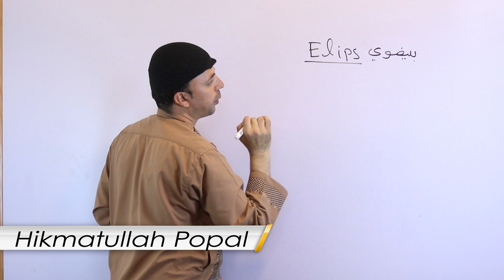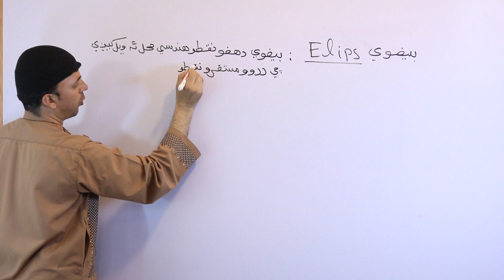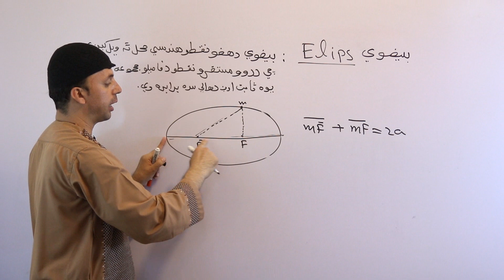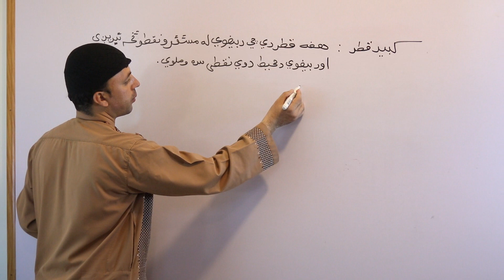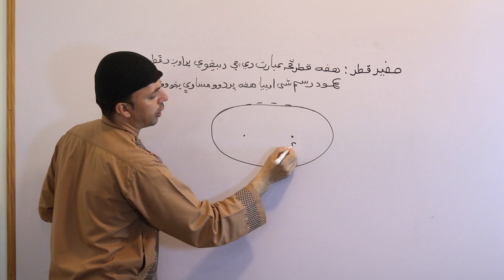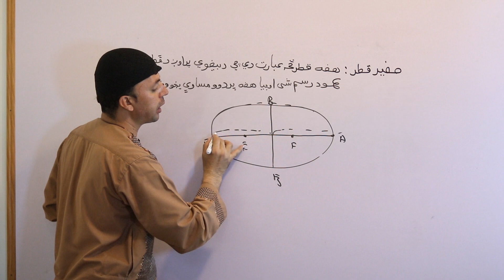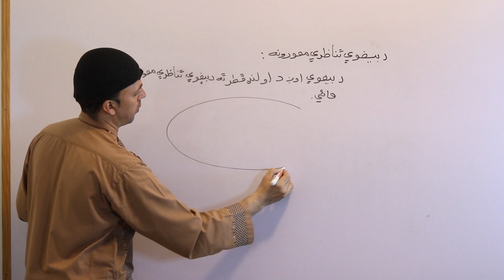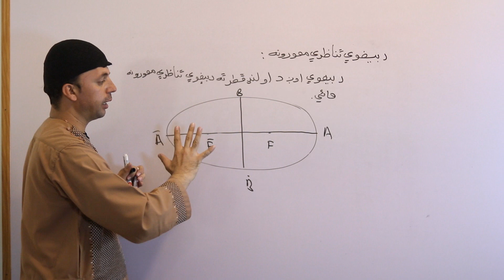Easy Math | بيضوي | يوولسم ټولګی Ellipse | Grade 11 | Afghan Ray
Afghan Ray
په دې برخه کي به تاسي په ډېر اسانه ډول د رياضي د يوولسم ټولګي "بيضوي" په اسانه دلايلو زده کړئ.